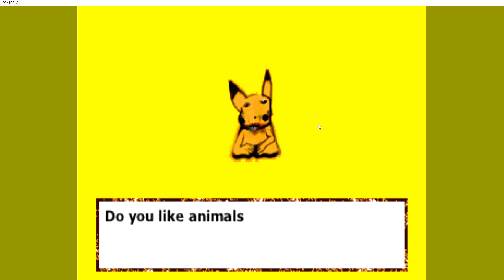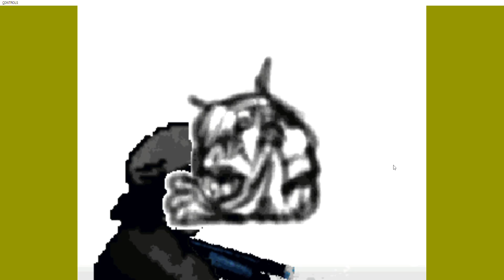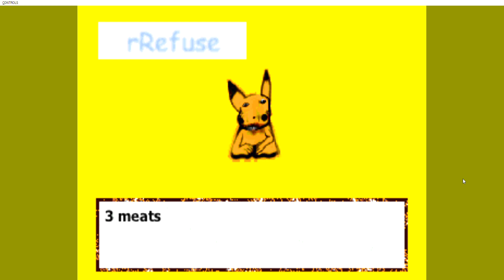this is totally a normal Pokémon game I pokiman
game by @vibingleaf@vibingleaf